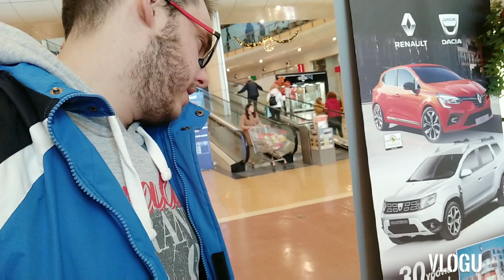Μια Μεσημεριανή Βόλτα Στο Avenue|Happy Blogger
Καλησπέρα σας Αγόρια Και Κορίτσια ♥️♥️♥️

Το Θέμα του Σημερινού μου βίντεο είναι στο Avenue και συγκεκριμένα στην Λεωφόρο Κηφισίας 41-47

Καθημερινό shopping για «καθημερινούς» ανθρώπους!

Εύκολο, Γρήγορο, Φιλικό! Τρεις λέξεις που λένε για το Avenue όλοι οι φίλοι μας.

Εμπορικό κέντρο Avenue στο Μαρουσι.

ΚΛΙΚ ΣΤΟ 🔔

See You 🔜🔜🔜